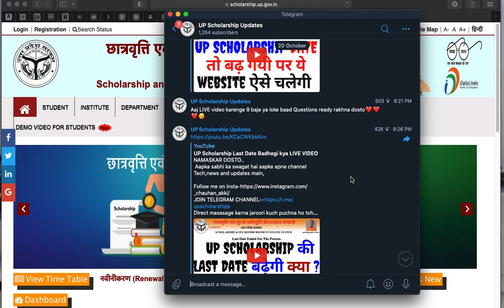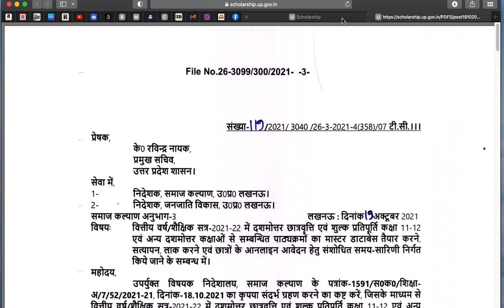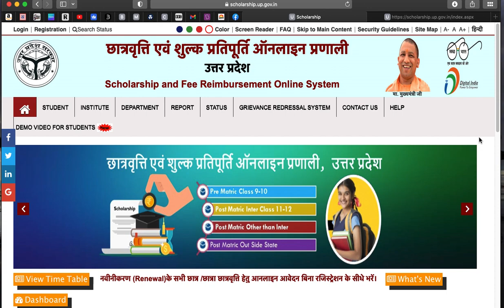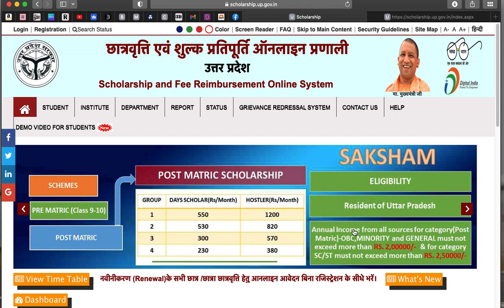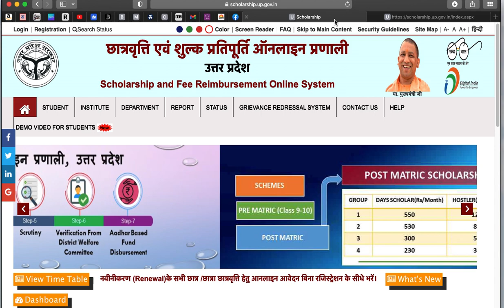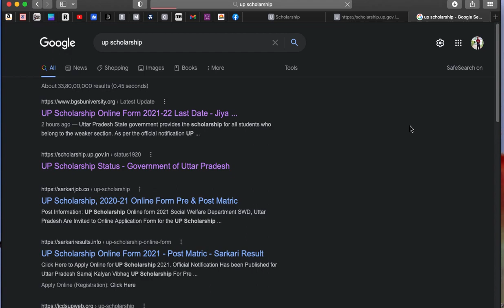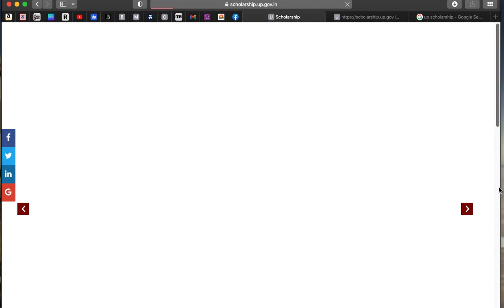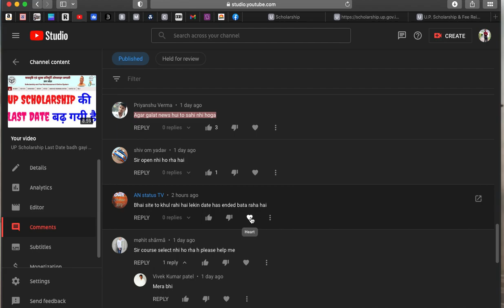UP Scholarship Aadhar OTP Problem kaise Sahi hogi | AADHAR varify nahi ho raha hai